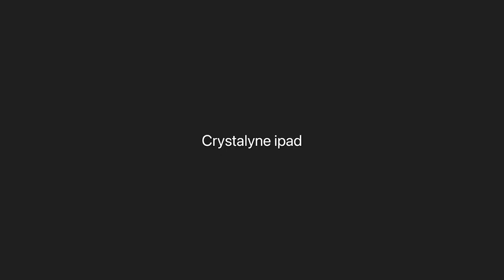Navajo Nation Press Conference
WINDOW ROCK, Arizona -- On Monday, June 19, the Navajo Nation hosts a press conference to discuss its reaction to the recent U.S. Supreme Court decision in Haaland v. Brackeen affirming the constitutionality of the Indian Child Welfare Act.

The Nation’s panel will include Navajo Nation President Buu Nygren, Speaker of the 25th Navajo Nation Council Crystalyne Curley, Navajo Nation Attorney General Ethel Branch, and Navajo Nation Division of Social Services Executive Director Thomas Cody.

Congress passed the Indian Child Welfare Act in 1978 after many years of overreach by state child welfare services and state family courts in breaking up Native families and facilitating adoptions of Native children by non-Indians. Under ICWA, Congress mandated minimum protections of Indian children and families to maintain a child’s cultural connections to their Indian family and Indigenous Nation.

ICWA also created preferences if an Indian child’s extended family, a family of that child’s Indigenous Nation, or another Indigenous Nation, were available as a foster or adoptive home.

The Navajo Nation intervened in the case as a party to defend ICWA from attack by the Brackeen family, who adopted one Navajo child, and seeks to adopt a second Navajo child, despite the Nation’s identification of Navajo families willing and able to care for the children. The Nation collaborated with other tribal nations in filing a joint brief before the Court urging it to uphold ICWA as a vital statute protecting the sovereignty and cultural integrity of Indian tribes.

In the Supreme Court's June 15, 2023, opinion, Justice Amy Coney Barrett and six other justices agreed that Congress had the constitutional authority to pass ICWA under the Indian Commerce Clause of the U.S. Constitution. They also held ICWA does not violate the anti-commandeering doctrine arising from the Tenth Amendment of the Constitution. In doing so, the Court has honored fundamental principles of Federal Indian Law and Constitutional Law.

The press conference will take place Monday, June 19 at 10 a.m. Mountain Standard Time at the offices of Dickinson Wright, 1850 N Central Ave, Phoenix Conference Room, Concourse level, Phoenix, AZ 85004, and via Zoom.

The Navajo Nation remains committed to defending ICWA and the rights of Indian children, as well as the inherent sovereign authority of Indigenous Nations.